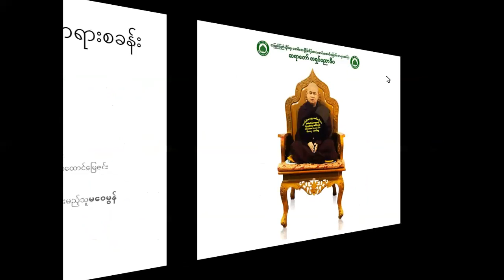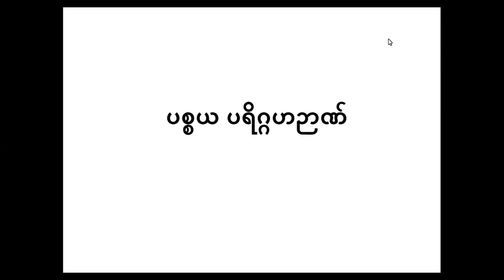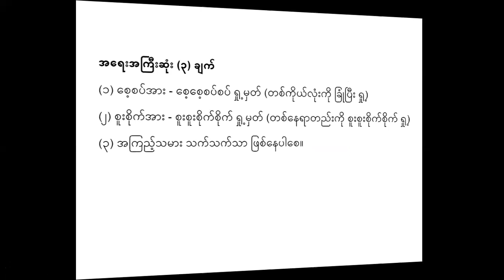၂၄ ရက်မြောက်နေ့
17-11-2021 ( ဗုဒ္ဓဟူးနေ့  ည 9 နာရီ)
အရှင်ပညာဒီပ တရားတော်